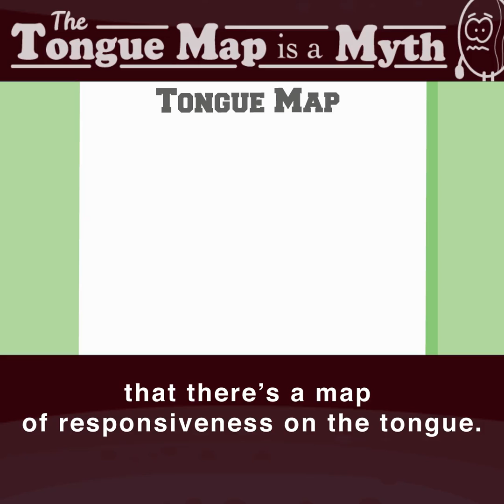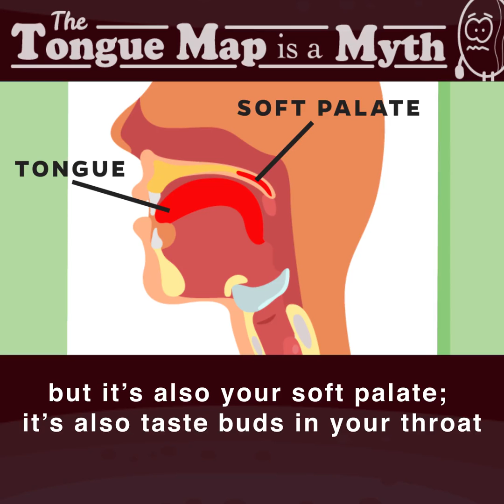The Tongue Map is a Myth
Everything you learned about the tongue map is a myth.